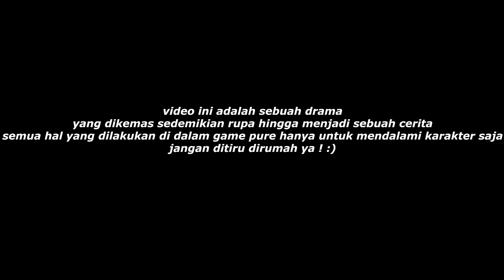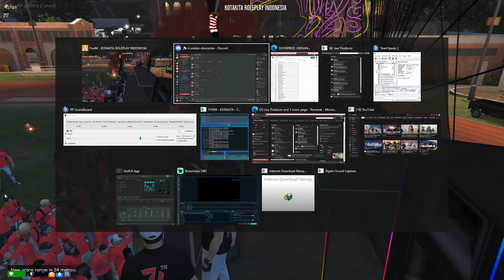LOMBA 17an ONLINE - Cerita Dudung GTA V #32